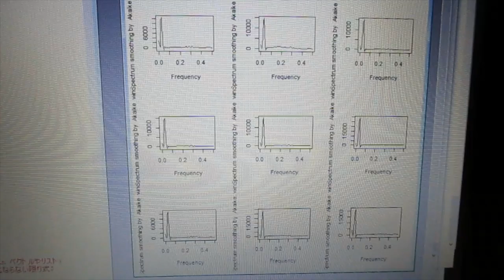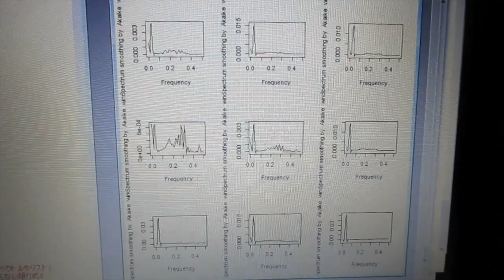‹統計的な考え方›を利用した「超音波技術（R言語）」 ultrasonic-labo